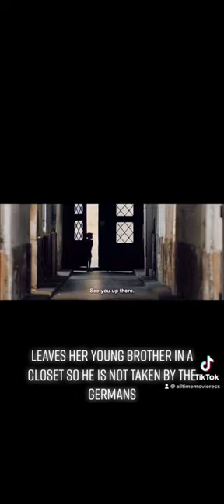Sarah’s Key by Tatiana de Rosnay Movie Recommendation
One of the best historical fiction novels.